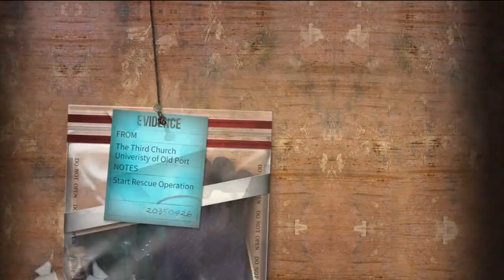NEW UPDATE (15122023) || DEATHHIGH SEASON 17 || LIFEAFTER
There are, new updates, and deathhigh come again. season 17 now.
wow.